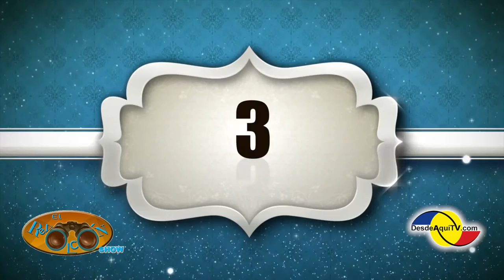EL REVOLCON: Famosos victimas de infidelidades, Yuridia nuevo CD, cantante podría ir a la Cárcel.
DesdeAquíTV.com - Television por Internet:
Oswaldo Figueroa nos trae un resumen semanal de las notas más polémicas de la farándula, aquí en tu programa El Revolcón por el canal pionero en promover la televisión por Internet
Danna Paola rechaza a TV Azteca y firma contrato con Telemundo, Fracois Pinault podría haber sido infiel a Salma Hayek con Rachida Dati, Joan Sebastián podría ir a la Cárcel por deber 23 millones de impuestos, Yuridia vuelve a escena con su primer sencillo  "ya es muy tarde", Mara Patricia Castañeda se divorcia de Vicente Fernández Jr. por supuesta infidelidad con Carlos Rivera.